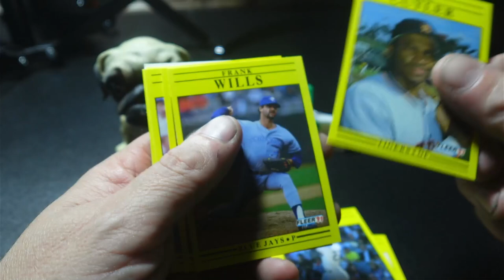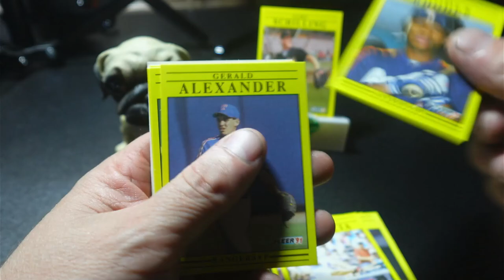1991 Fleer Baseball Pack Rip!